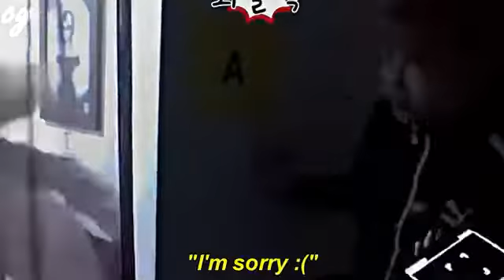BTS being Crackheads